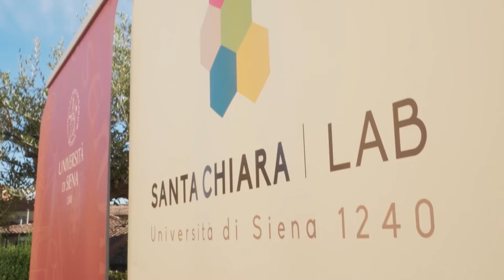Il Ministro Lorenzo Fioramonti alla Siena Summer School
SienaSDGsSummerSchool in pillole!
"Trovate il modo di diventare dei laboratori di idee per praticare lo sviluppo sostenibile e non soltanto parlarne" - il messaggio del Ministro Lorenzo Fioramonti agli studenti della Siena Summer School.
Qualche immagine per rivivere la mattina di ieri e la lectio magistralis per la tavola rotonda "L'educazione salverà il pianeta?".